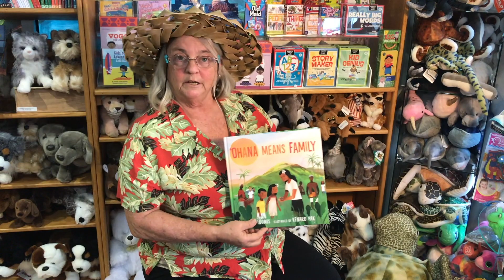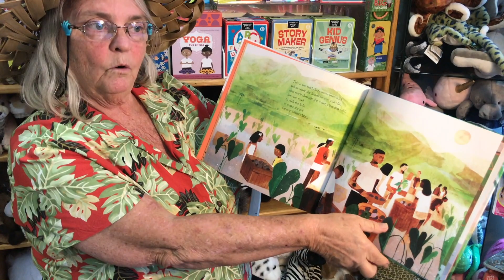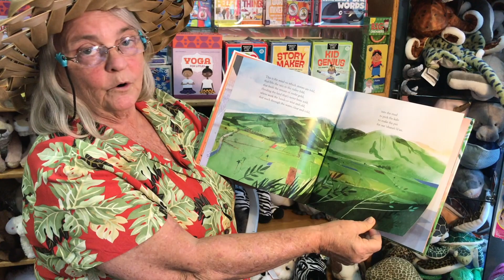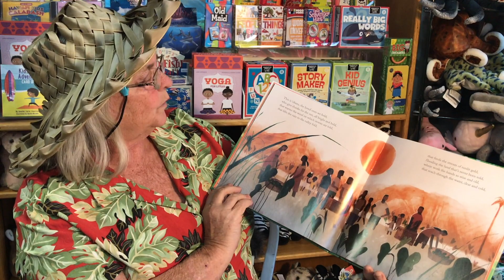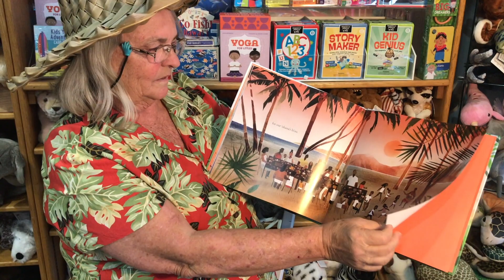Keiki Story Time -- Ohana Means Family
Basically Books Keiki Story Time presents: "Ohana Means Family."

Written by  Ilima Loomis and illustrated by Kenard Pak, this beautifully illustrated Children's story is about Ohana, Kalo, and the connection between the two in Hawaiian tradition.